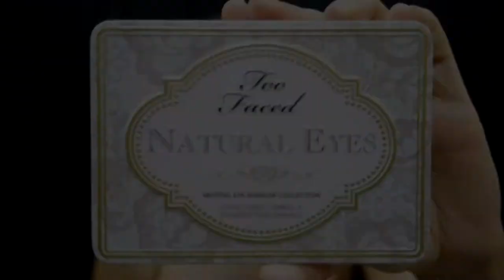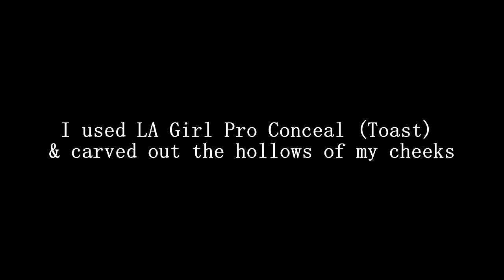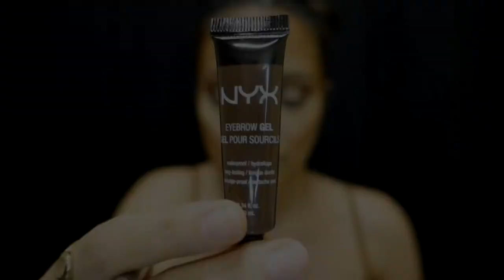Halloween 2015 ♥ Deer Makeup ♥ Face Paint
Hope you enjoy my Deer inspired makeup look :)